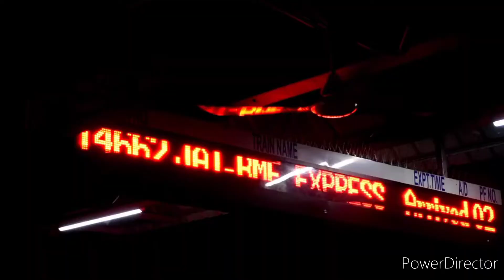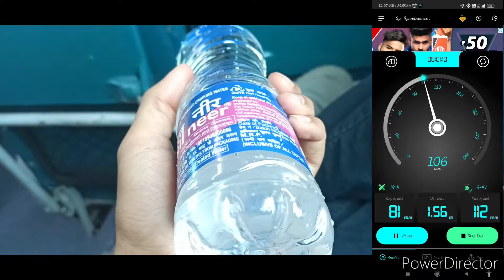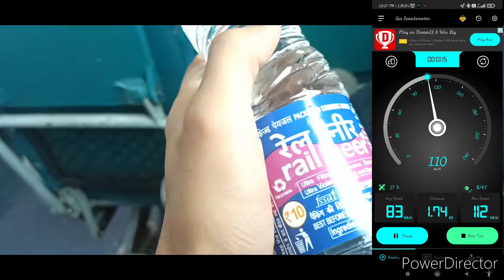Shatabdi express chair class journey || Chandigarh to new Delhi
hello friends
How are you all? I am Dikshu Sharma creator of this  channel.My purpose is just to entertain you all.No content shown on this channel discourages any caste and religion. give as much love to this channel as possible .so that I can give you the best content. Its helps to the improvement. please give us your love as a subscription.